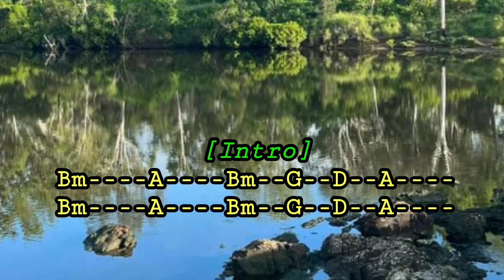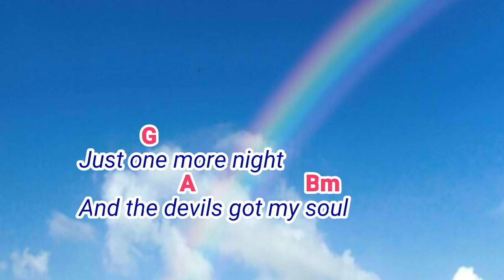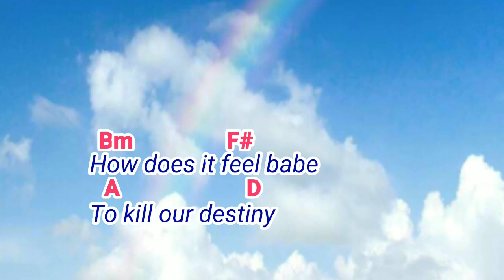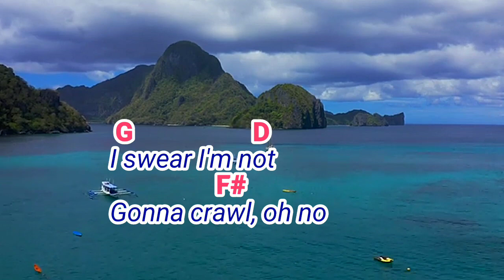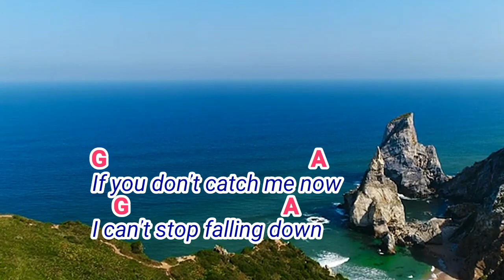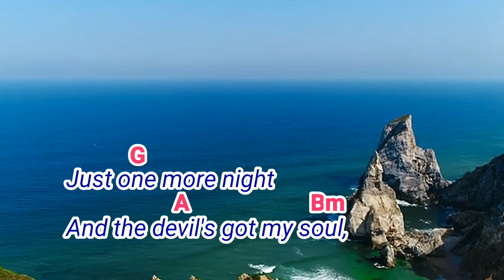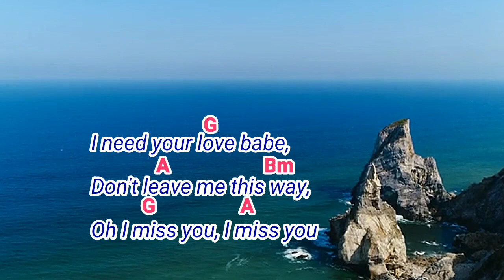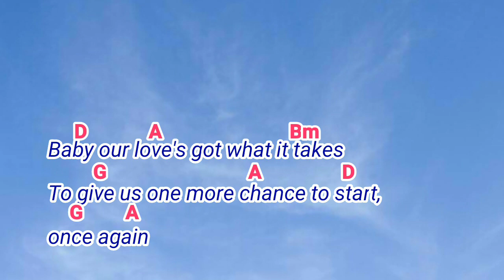BELIEVE IN LOVE | Scorpions Easy Guitar Chords Lyrics Guide Play-Along Beginners